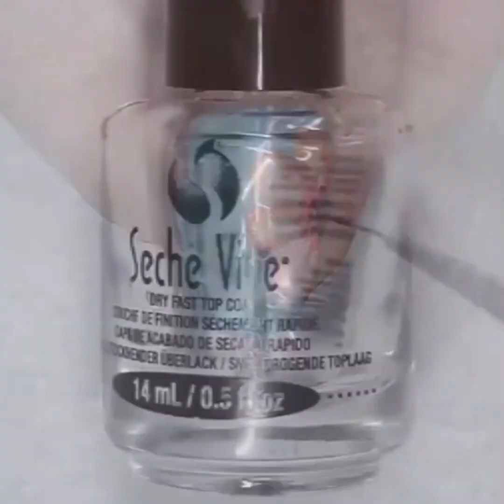#642 Amazing 15 Nail Art Design | New Nail Compilation January 2023 | Weekly nail care routine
#641 Best Hologram & Pastel Nail Decorating For Everyone | Amazing Nail Polish Ideas 639 Pretty Nail Polish Tutorial 2023 | Easy Colorful Nail For Beginner | Nails Inspiration #642 Amazing 15 Nail Art Design | New Nail Compilation January 2023 | Weekly nail care routine